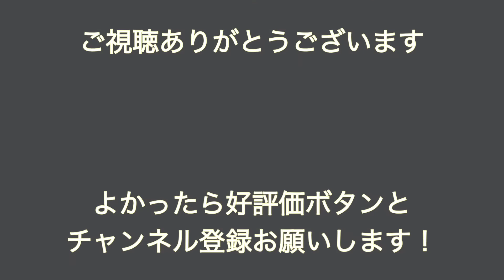悪女/中島みゆき【ウクレレ弾き語り 】(Capo1 歌詞＋コード表）青春の歌には癒し効果が‼️ Miyuki Nakajima